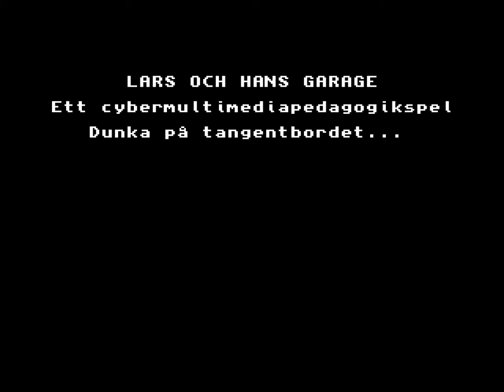Amiga Game: Lars och hans Garage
Recorded this video just because it's Swedish.

No matter what you click on you lose. So you can't win the game. This was made just for fun i guess...